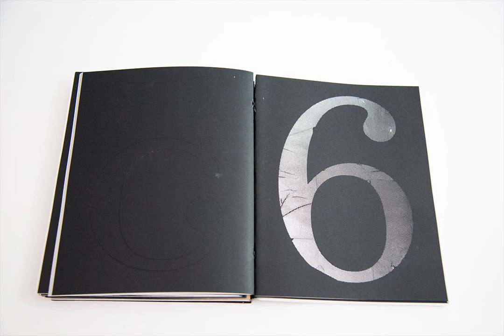Andrew Luy award winning graduation portfolio